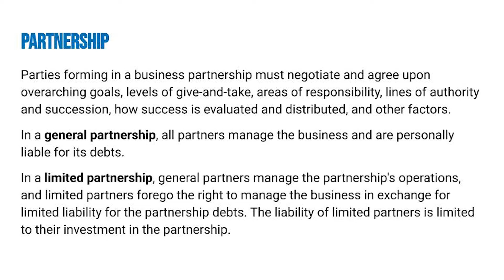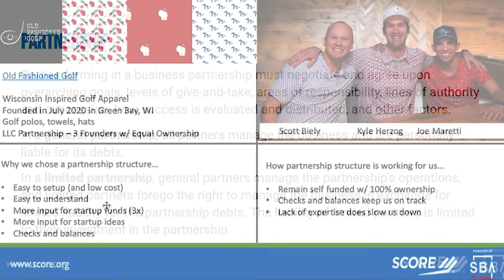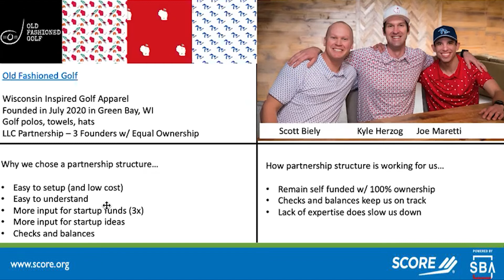SCORE Ownership Design Series 1.2. Kyle Herzog on Partnerships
Kyle Herzog is one of three founding partners of Old Fashioned Golf.  In this short video, Kyle explains the idea behind the Wisconsin-themed golf apparel company, why it was founded as a partnership, and why this business structure has worked for the business. This video short is part of the Score Mentors Green Bay series on Ownership Design.